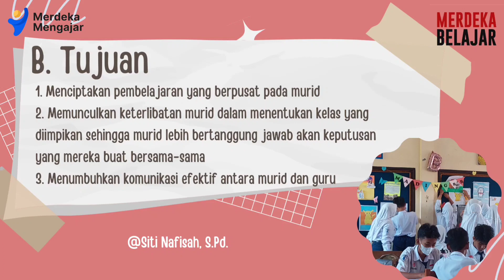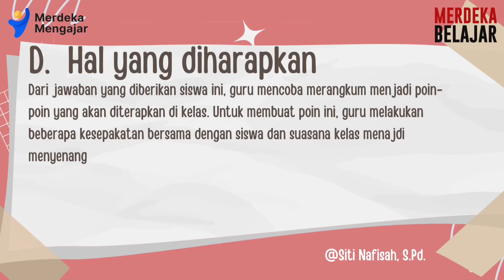AKSI NYATA TOPIK 9||MEMBUAT KEYAKINAN KELAS